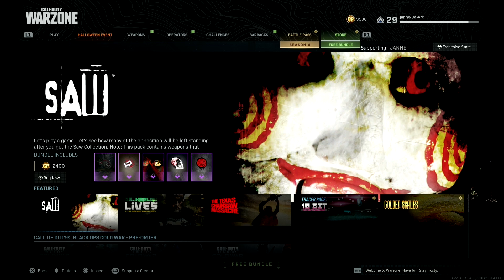【海外版:CoD:MW】新武器! 拷問器具ナイフが血しぶきドリルでグロい!?『映画SAW コラボ!!』【実況者ジャンヌ】